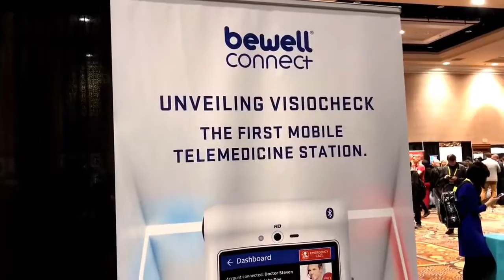Estacao de Telemedicina para medicao de sinais vitais CES 2017